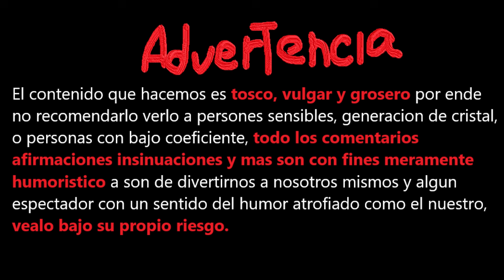Los hijos de la Anarquia siguen vivos ZvZ Gank Roaming Peleas amontonadas que tenia grabadas xd